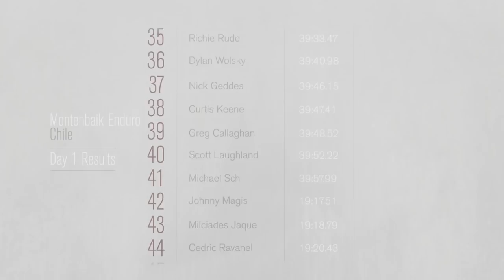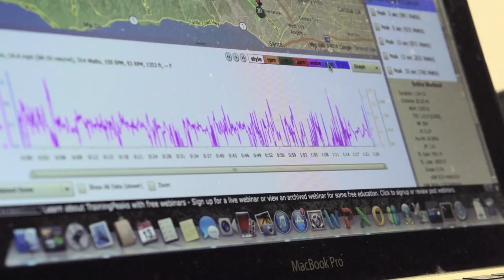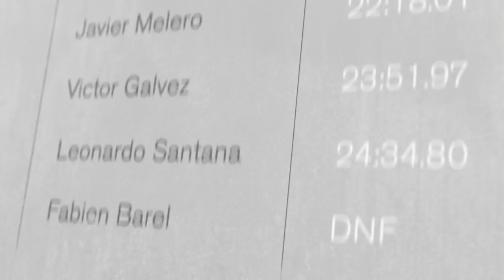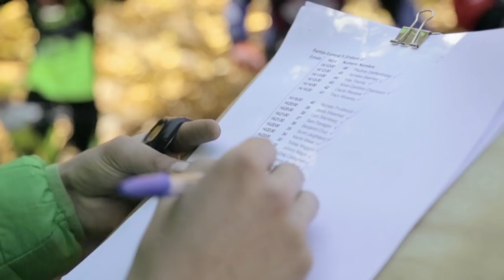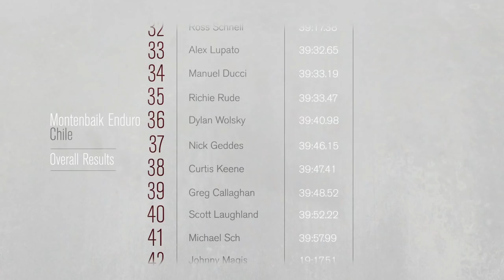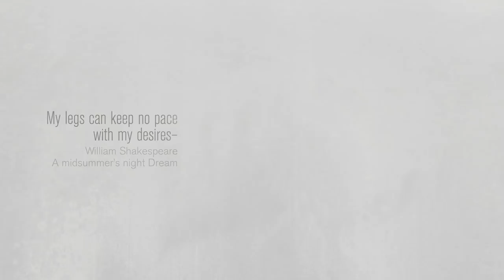The Formula for Success | On Track With Curtis Keene: S1E2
In episode 2, Curtis heads to the Montenbaik Enduro, set in rugged and unforgiving mountains of Nevados De Chillan, Chile. The first three stages of the Enduro World Series have been nothing but brutal to his body and pride, bringing him down to 49th place overall on the EWS. As illness and injury begin to plague fellow racers, Curtis focuses on getting healthy, keeping pace and riding fast, the only true formula for success.